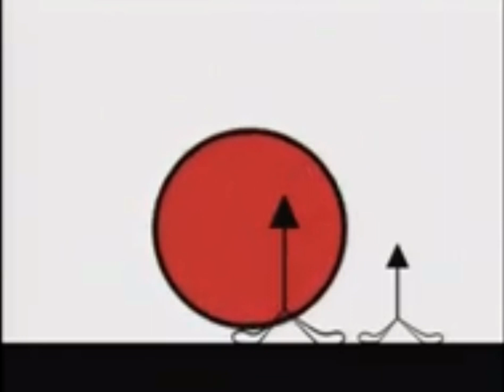So Smart! Shapes: Cecil the Circle: Part 5 Clock